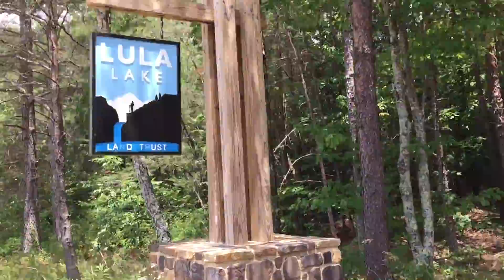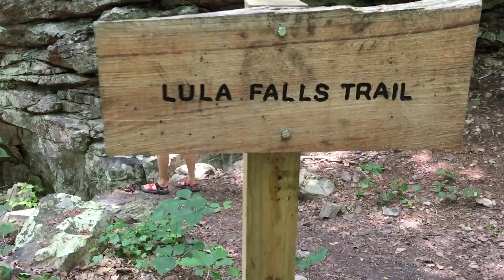Lula Lake Land Trust - May 29th, 2016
Our trip to Lula Lake on May 29th, 2016